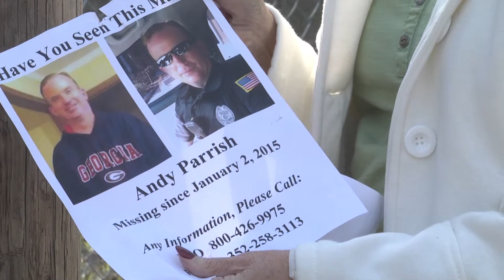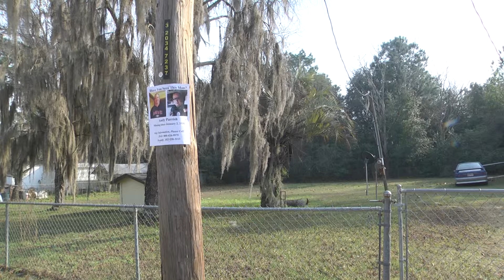Family Remembers Missing Putnam County Man